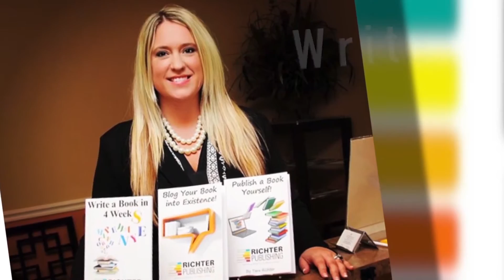Jeffrey White Testimony for Richter Publishing LLC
“I would definitely recommend Tara. No questions asked, no hesitations. If you’re writing a book, you want to go to Tara Richter and Richter Publishing.“

-Jeffrey White, Author of The Three Pillars of Strength: Increasing your Physical, Mental and Spiritual Fitness

White is a certified personal trainer, wellness coach, author, and motivational speaker. He is the owner of Jeff White Fitness Solutions LLC.